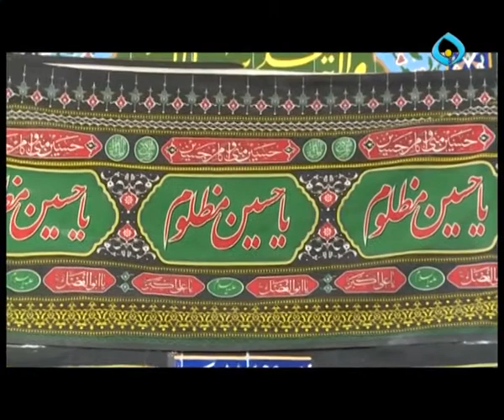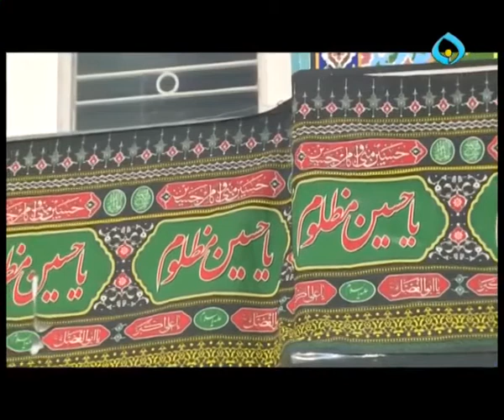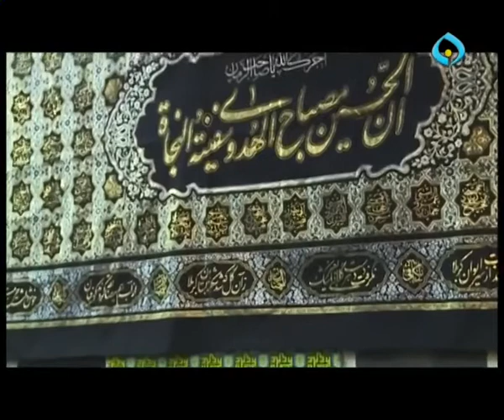شرح حدیث عنوان بصری حجت الاسلام حاج ابراهیم